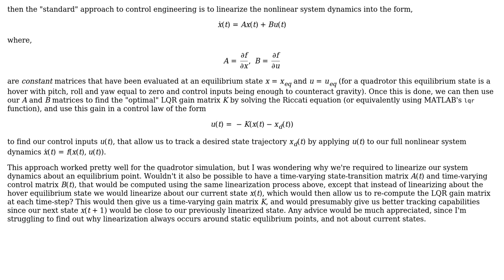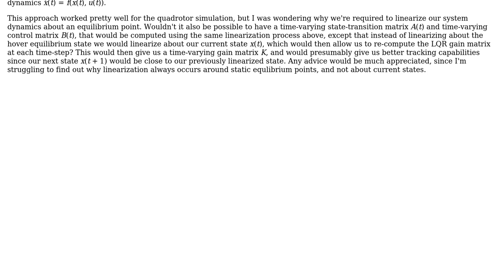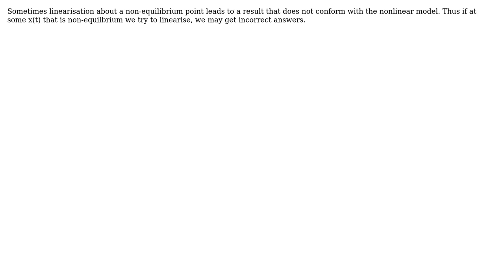Engineering: LQR control and system dynamics linearization (2 Solutions!!)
Engineering: LQR control and system dynamics linearization

With thanks & praise to God, and with thanks to the many people who have made this project possible! | Content (except music & images) licensed under CC BY-SA | Music | Images & others | With thanks to user OpticalResonator user JeffR1993 user aldo and the Stack Exchange Network Trademarks are property of their respective owners. You are responsible for your own actions.